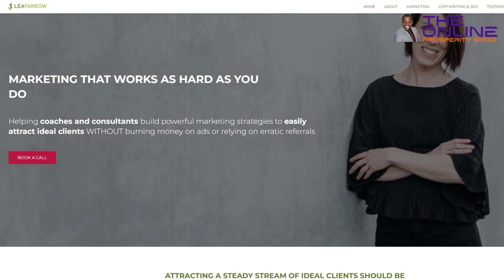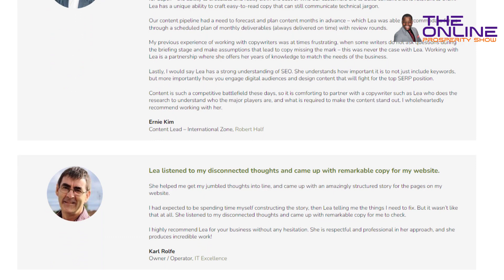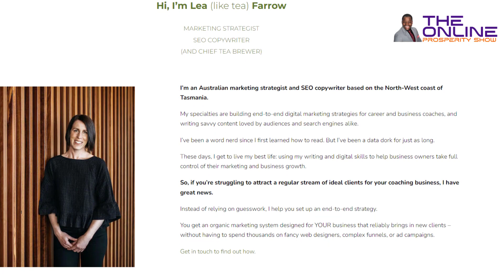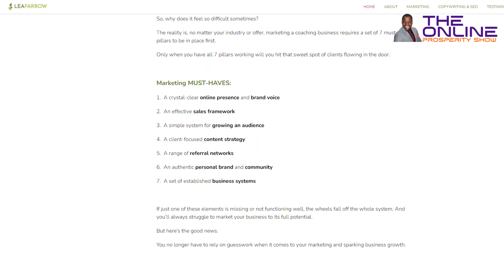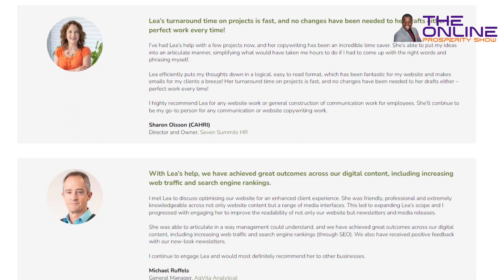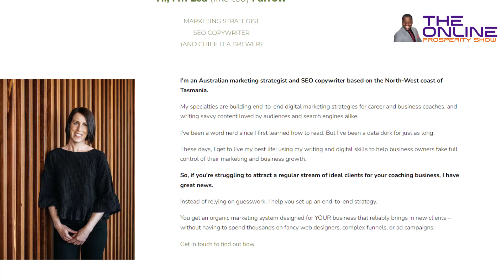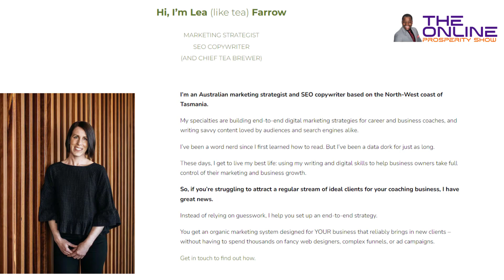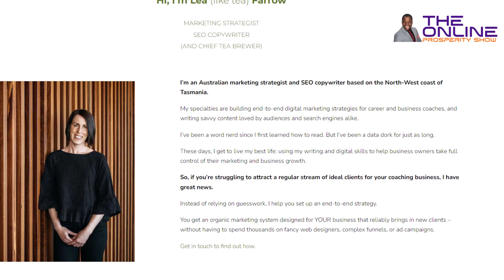Mastering Organic Marketing Lea Farrow's Proven Strategies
🌟 Are you a coach or consultant struggling to attract clients without relying on paid ads or complex sales funnels? 🚀 In this exclusive interview, join us as we dive into the world of organic marketing strategies with Lea Farrow, a seasoned marketing strategist and SEO copywriter based in picturesque Tasmania, Australia. 🌏 Lea unveils the behind-the-scenes secrets and proven methods she's used to help countless professionals effortlessly attract their ideal clients. 💡 Discover actionable insights and practical tips that can transform the way you approach marketing your coaching or consultancy business.

🌟 Lea's journey from a pharmacist to a marketing maven is truly inspirational. 🚀 Learn how she seamlessly transitions from "done for you" to "done with you" models, offering invaluable advice for those seeking to expand their business horizons. 🌈 Delve into her free marketing clarity sessions, providing invaluable insights to identify and bridge the gaps in your marketing strategy.

🗣️ From leveraging natural conversations for lead generation to building robust sales systems, Lea breaks down complex marketing concepts into easily digestible strategies tailored for coaches and consultants. 🔍 Explore the seven must-have pillars for marketing success and understand why they're pivotal for your business growth.

🚀 If you're ready to uplevel your marketing game and transform your business, join us for this enlightening discussion with Lea Farrow.

🔗 Preferred Social Media Profile(s):

Don't forget to hit that 'Like' button if you found this video helpful!

🎥 Thank you for tuning into this insightful discussion with Lea Farrow on mastering organic marketing strategies for coaches and consultants. 🚀